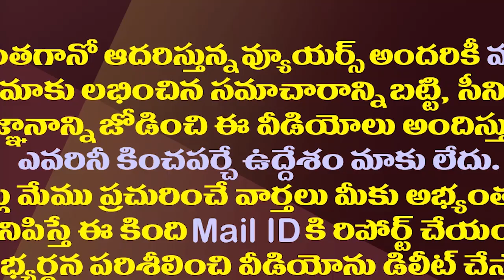నారాయణ..నారాయణ..! కాషాయం కరుణకోసం కమ్యూనిజమా?| Netizens Trolls CPI Narayana Over Swaroopananda Meet